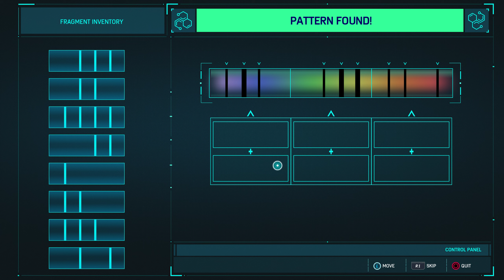MARVEL'S SPIDER-MAN REMASTERED - PART 2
MARVEL'S SPIDER-MAN REMASTERED - PART 1
Running on MSI GP66 (i7-11800h RTX 3070 8GB)

Captured with Nvidia GeForce Experience.